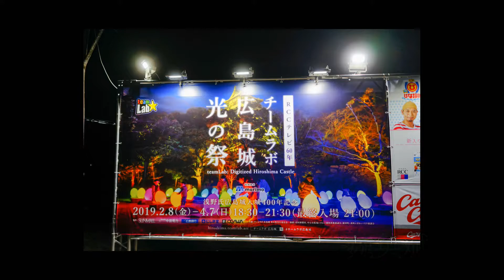2019 3 23日本廣島城光之祭相片記錄 1